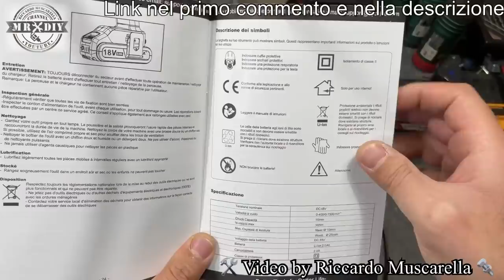WOW. Hychika trapano avvitatore 18V. Molto potente. Anche sul cemento, legno e metallo. Ricaricabile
WOW. Non immaginavo tanta potenza e precisione da questo bell'avvitatore. Oggi ho messo per bene alla prova, anche sul cemento, legno e metallo, il piccolo ma potente trapano avvitatore con batteria ricaricabile da 18V, della Hychika. Questo utensile, ha la regolazione della velocità, ed una comoda frizione che permette di dosare la sua forza di 35 Nm addirittura é riuscito anche a praticare un foro da 32 mm senza battere ciglio e ad avvitare bene sia viti grandissime che viti molto piccole. Penso che sia un prodotto molto valido con ottime prestazioni.

Per comparlo clicca qui

Se il codice dovesse scadere applica lo sconto dalla pagina amazon cliccando su Applica coupon 15%.

Set accoppiato ad avvitatore da 160 Nm e trocia per batteria
Svitabulloni da 350 Nm
Cacciavite elettrico con impugnatura girevole
Trapano avvitatore a percussione da 45 Nm
Trapano avvitatore a percussione da 60 Nm

Bulino a scatto
Olio da taglio
Boccette piccole per olio
Boccette grandi

Punte per legno bosch a buon prezzo
Inserti (bit) magnetici